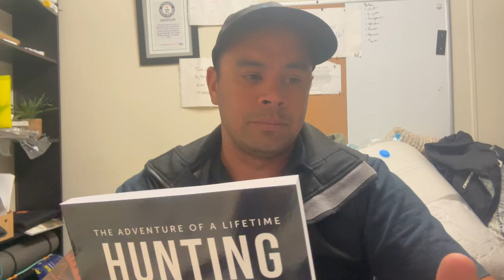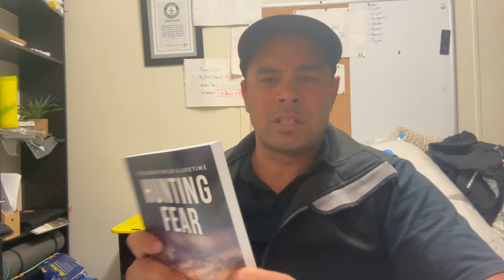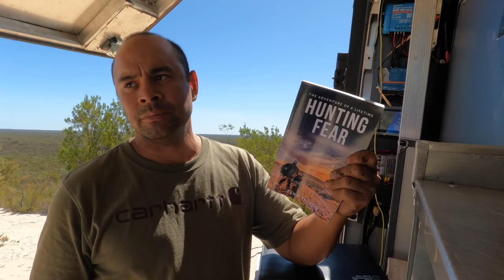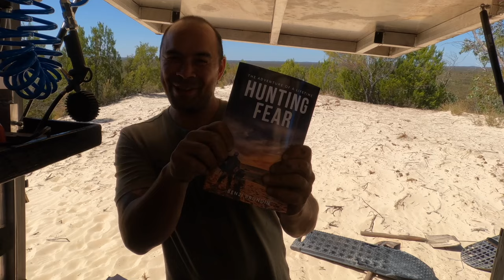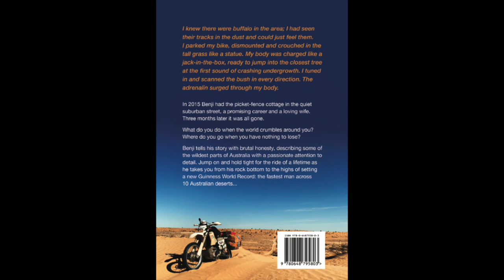Ep 7. Field testing the Perentie in Big Desert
In this Vid I go on a solo adventure up to Big desert in Victoria to test the truck and film a promo video for my book Hunting Fear.